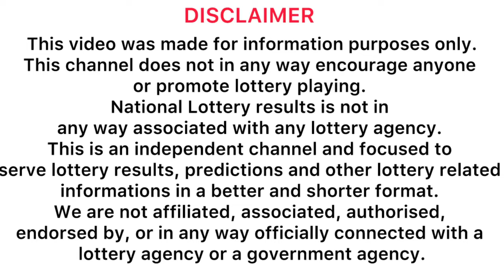Shanida 4627 2024.06.02 Today Lottery Result ශනිදා 4627 ලොතරැයි ප්‍රතිඵල nlb shanida #4627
Shanida 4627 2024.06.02 Today Lottery Result ශනිදා 4627 ලොතරැයි ප්‍රතිඵල nlb

9 to 10 p.m. through this YouTube channel. ada kotipathi
lagna wasana
super ball
shanida kapruka
supiri dhana sampatha
sasiri
jayoda
sanwardana wasanawa
govisetha
handahana
jathika sampatha
mahajana sampatha
mega power
dana nidanaya
nlb
dlb
shanida today
kapruka today
supiri dhana sampatha today
govisetha today
handahana today